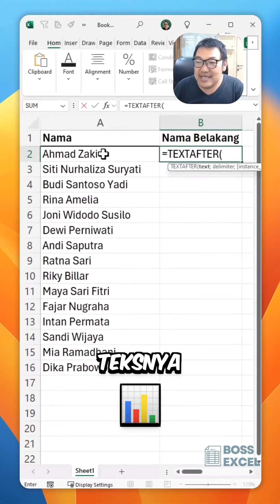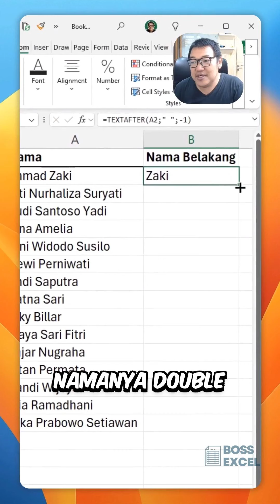Ambil Nama Belakang dengan TEXTAFTER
Pernah nggak sih kamu pusing mikirin gimana cara ambil nama belakang dari daftar nama panjang? 📜😊 Gampang banget sebenarnya, dan saya akan tunjukkan ke kamu caranya. Siap?

Banyak orang mikir, “Wah, kalau nama lebih dari dua kata, gimana dong?” Tenang, jawabannya ada di alat favorit kita, Excel! Jangan langsung panik kalau lihat celah di antara spasi banyak. Nah, trik utamanya adalah: ambil spasi dari paling belakang! Berani coba? 😎

Di Excel, ada fungsi keren banget namanya `TEXTAFTER`. Fungsi ini yang bakal jadi penyelamat kita. Caranya simpel: kita suruh Excel cari delimiter, yaitu spasi paling belakang, bukan yang di depan. Ini bukan soal jumlah kata, tapi gimana sih kita bisa manfaatin teknologi.

Kamu tinggal masukin `-1` sebagai petunjuk ke Excel supaya fokus ke spasi terakhir. Setiap huruf setelah spasi itu? Itu deh nama belakangnya! 🎉 Langsung beres kan, jadinya?

Jadi, coba yuk praktekin di Excel-mu! Setelah ini gak bakal pusing lagi soal ambil nama belakang. 🚀✨ Siap mencobanya? Let’s go!